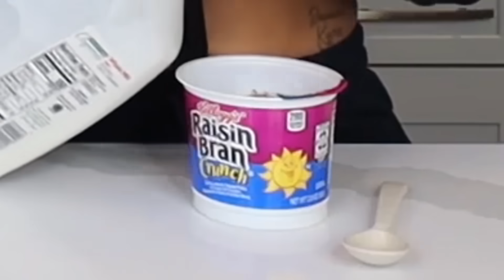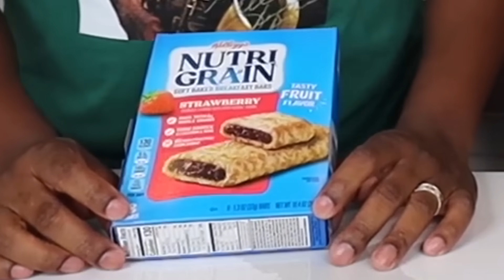HOME VS SCHOOL FOOD CHALLENGE